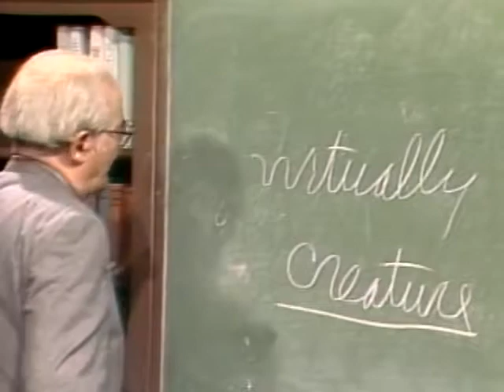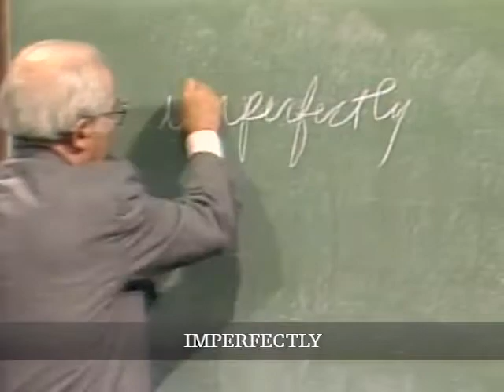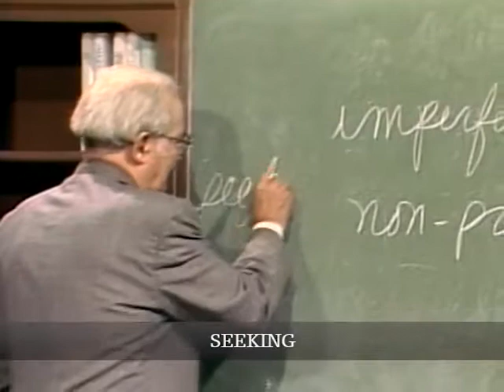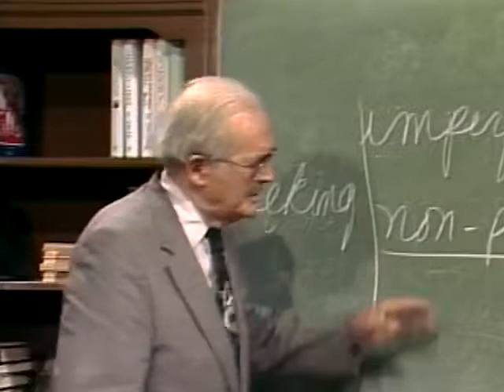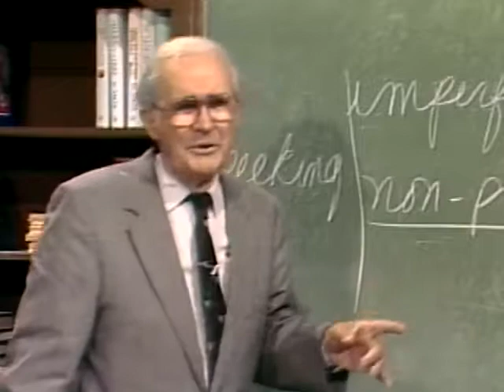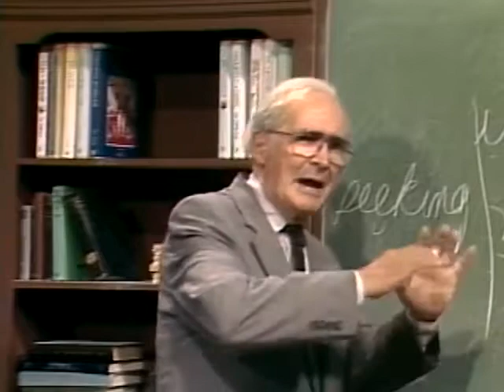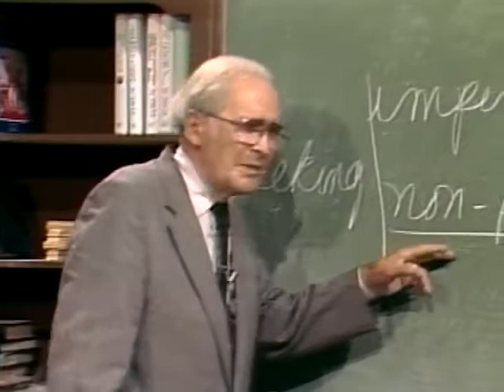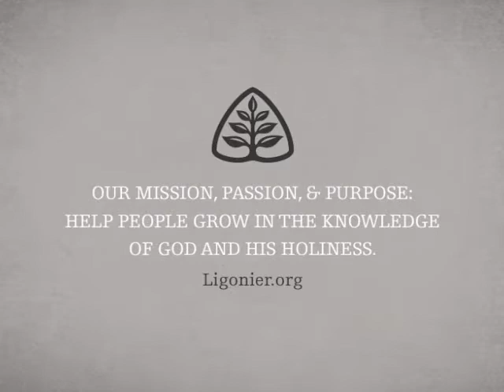The Lord's Prayer (Pt. 3): Handout Theology with John Gerstner